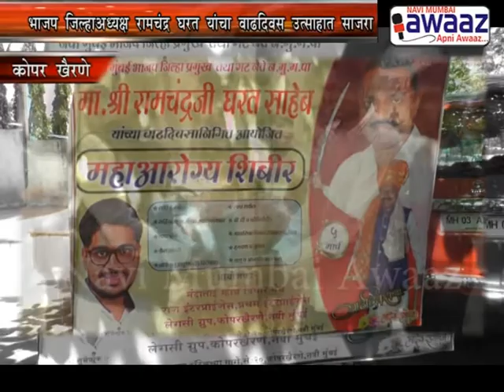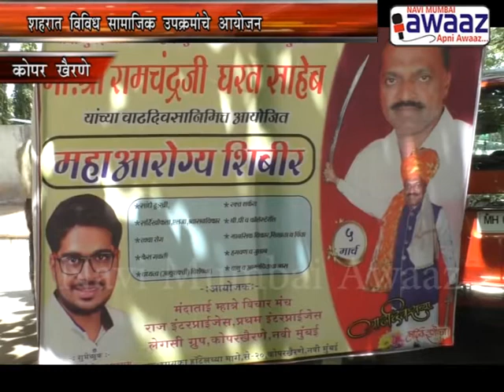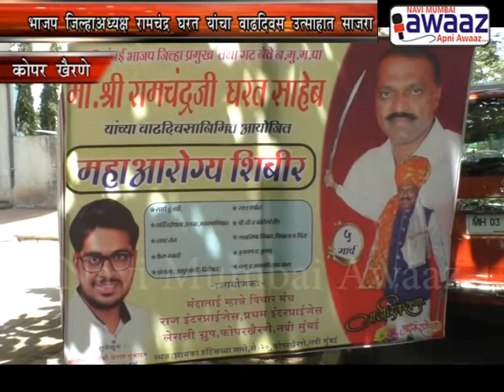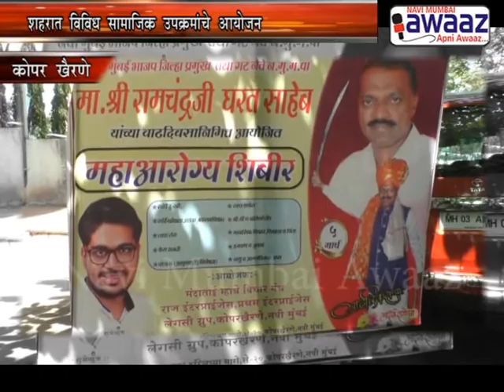Navi Mumbai Awaaz - Shehar Me भाजप जिल्हाध्यक्ष रामचंद्र घरत यांचा वाढदिवस सामाजिक उपक्रमांतून साजरा